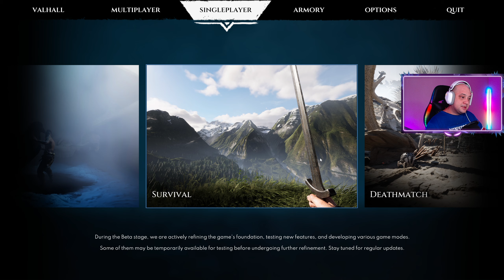NU MA ASTEPTAM LA ASTA VALHALL Harbinger Ep 1